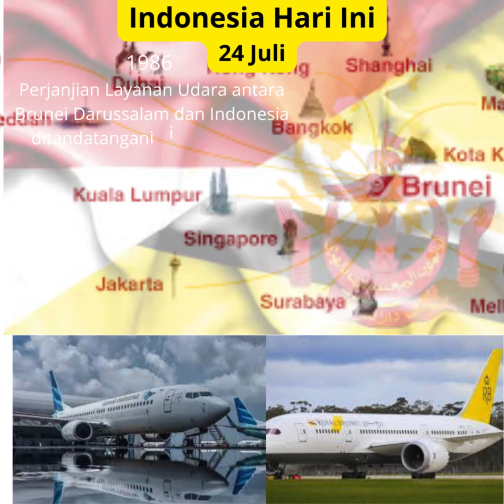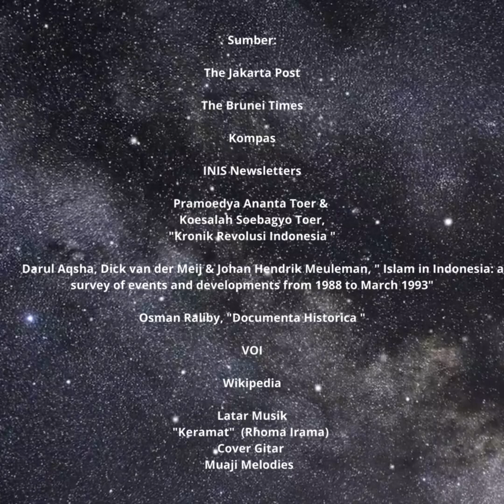Indonesia Hari Ini 24 Juli